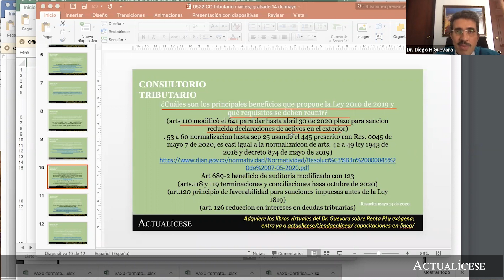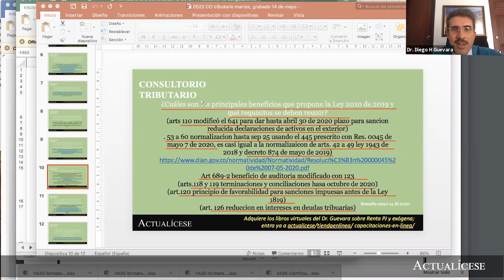Principales beneficios tributarios propuestos en la Ley 2010 de 2019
¿Cuáles son los principales beneficios que propone la Ley 2010 de 2019 y qué requisitos se deben reunir?

A continuación, el contador público Diego Guevara, especialista en temas contables y tributarios explica en detalle en qué consisten los beneficios tributarios de la sanción reducida en la declaración anual de activos en el exterior, la aplicación de la normalización tributaria en 2020, el beneficio de auditoría que reduce el período de firmeza de las declaraciones de renta y otros autorizados por la

Ley 2010 de 2019, denominada también Ley de crecimiento económico.
De igual manera, se relacionan la normativa para cada caso y la oportunidad que tienen los contribuyentes para poderse acoger a este tipo de beneficios.